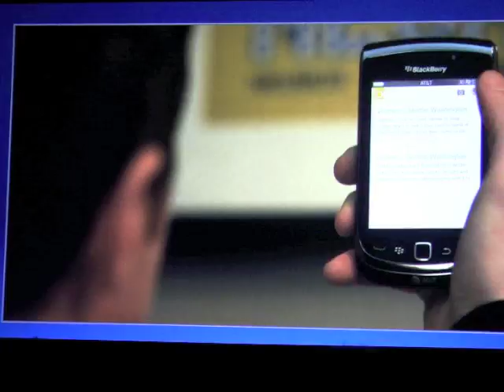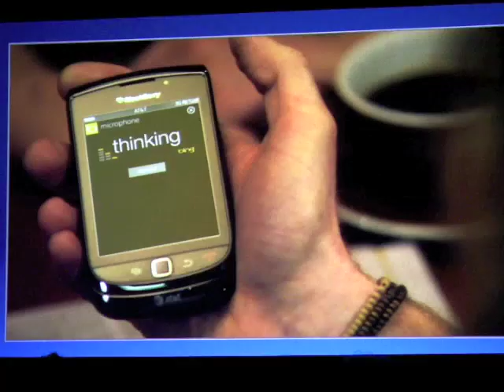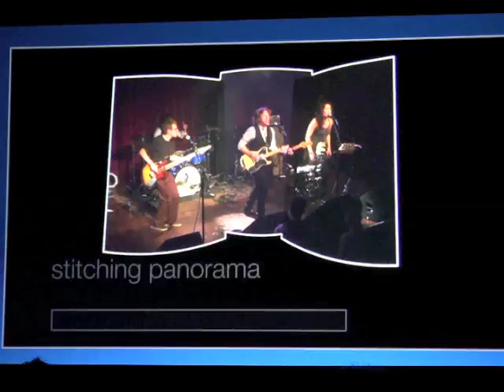Bing on BlackBerry.m4v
Here is a video cooked up by Microsoft and RIM demonstrating how Bing will work with BB OS